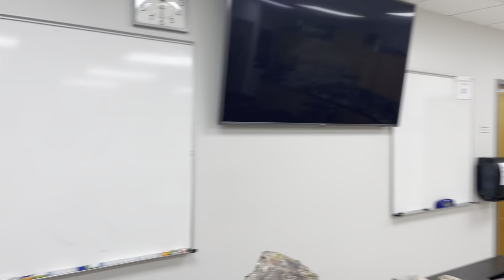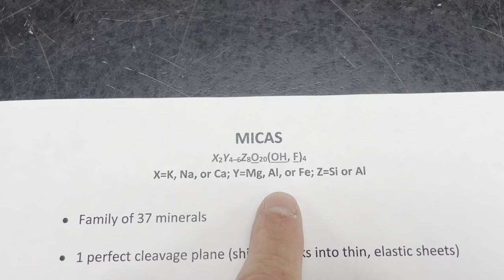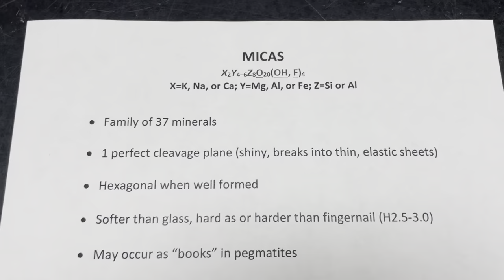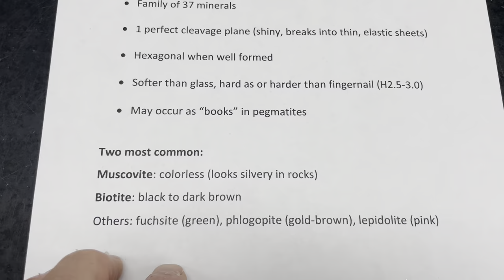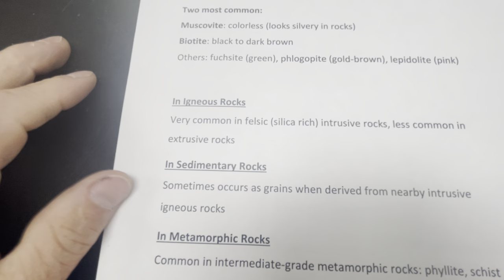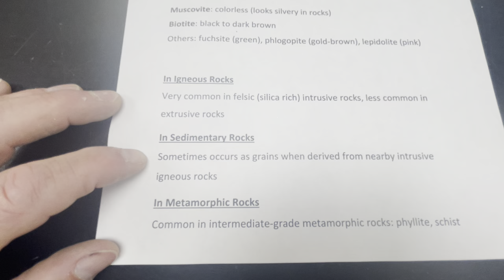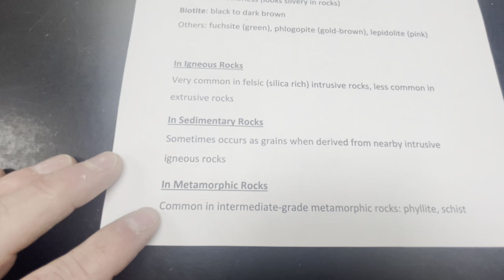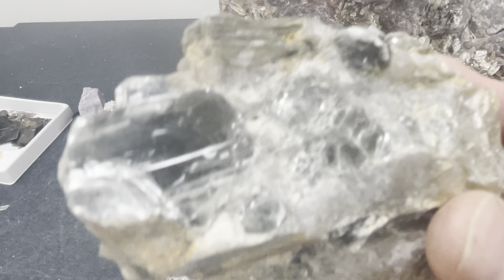Minerals with Willsey: Micas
Meet the mica family, an attractive and distinct group of minerals that are common to several rock types, with geology professor Shawn Willsey.

Support these videos!  You can ensure these videos continue by providing support (travel logistics, content creation, etc.) Send support via:

or a good ol' fashioned check to this address:
Shawn Willsey
College of Southern Idaho
315 Falls Avenue